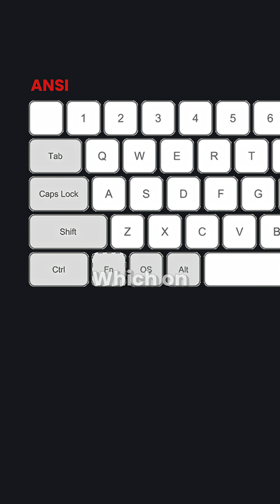Best keyboard layout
ANSI vs ISO keyboard layouts which is the best?